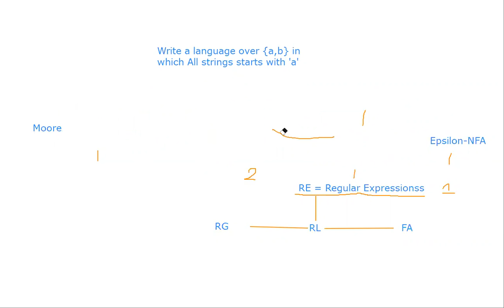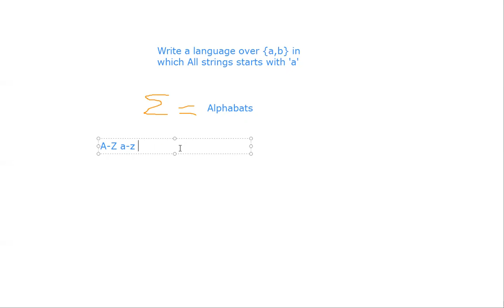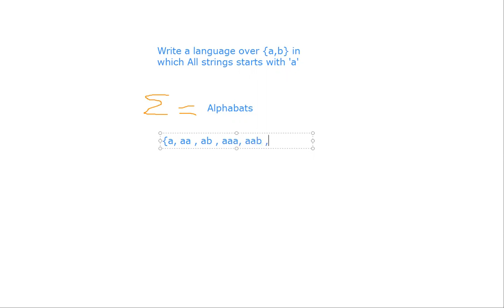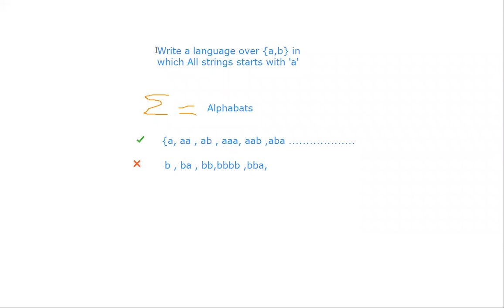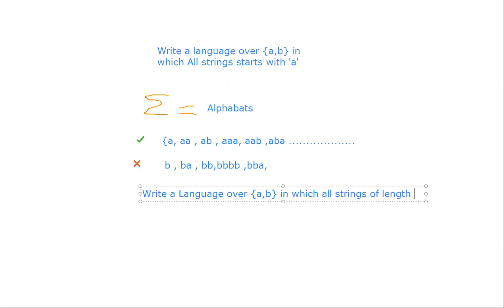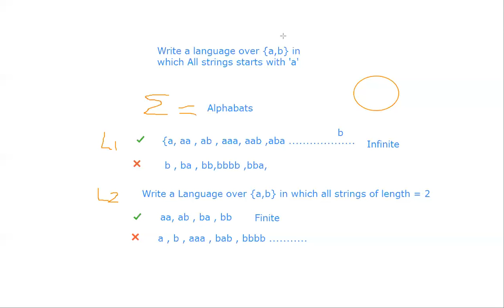Automata Theory Lecture 1 Part 2 | FUUAST | By Usman Khan